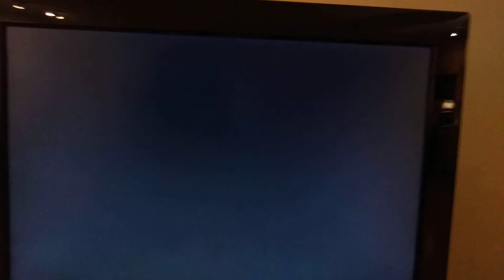The Real Dance Fever Books by Author Jose Echevarria on Amazonkindle.com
When i Here the Music --Written and Produced by Gringo. Performed by Troy Winston
I will never for get this day Troy it was you and Having fun , I ask you to get dressed up .so we can play on the roof top . We always had fun  together as the world passed by, There we were . I Will For ever Miss you.